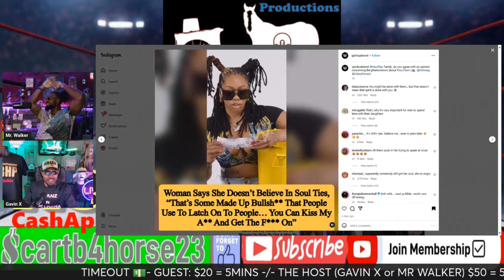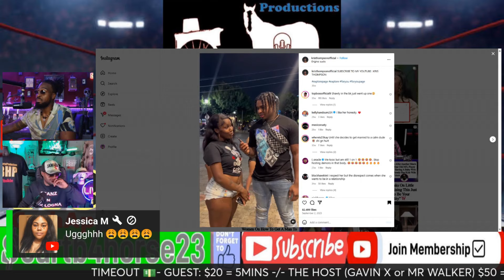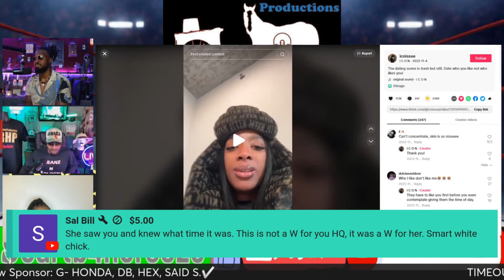Modern Women are EQUAL to Men in 2024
From the Horses Mouth Podcast: Join your host Gavin X & MR. Walker as We have a discussion about Modern Women are EQUAL to Men in 2024 @datingpoolroastreactions